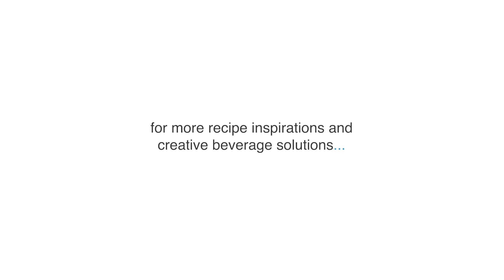How to Make Egg Pudding for Milk Tea | Preparing Egg Pudding for Milk Tea Tutorial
How to Make Egg Pudding for Bubble Tea | Egg Custard Pudding | Egg Pudding Topping | Creamy Custard Egg Pudding | Egg Pudding Powder Mix | Egg Pudding Boba Recipe

[ featuring: ]
• Egg Pudding Powder

• 100 grams Top Creamery Egg Pudding Powder
• kitchen weighing scale
• hand mixer
• bowl
• container
• Top Series Sugar Syrup (optional)
• 600 ml of water

[ the preparation: ]
• boil water
• add Top Creamery Egg Pudding Powder in a bowl
• pour Top Series Sugar Syrup (optional)
• mix well with a hand mixer
• transfer mix in a container until jelly in texture
• dice into cubes in the sizes of holes of bubble tea straw
• keep it refrigerated
• the egg pudding will last up to three (3) days